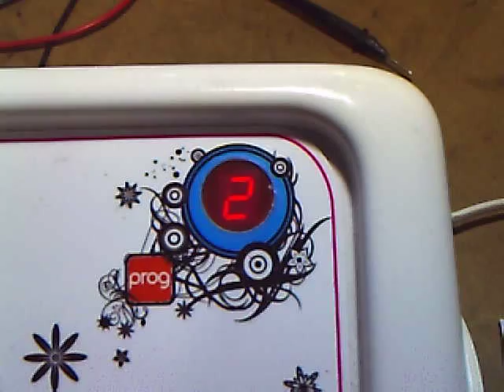Electroestimulador vertebien .Sesion U sin limite de tiempo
Sesion sin limite de tiempo.